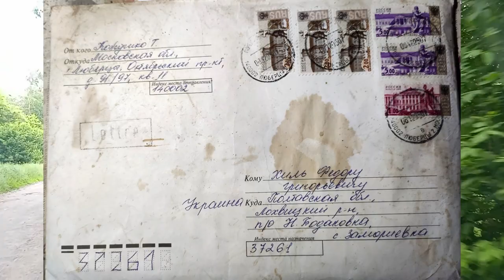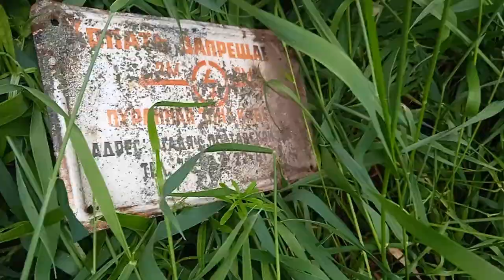СЕЛО ЗАМОРІЇВКА! ЗАМОРІЇВСЬКІ РОБІНЗОНИ!! Село, якого немає на карті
Заберіть, врешті-решт, у молоді цивілізацію, і дозвольте робити дітей...або помріть!!!
00:00 ЗАСТАВКА
00:02 Короткий опис відео
01:26 Розмова з першими жителями Заморіївки
04:45 Про Краєвиди і солов'ї
06:37 Сумно на це дивитися
08:10 Правду нікуди не дінеш
09:31 добрий день
10:29 Darkness in human souls
11:28 Смілива мама, та...її доня
14:22 Катерина Олексіївна
16:52 ЗА ЮЛЮ
17:00 До Лукашенка
17:55 Як зникли люди із села Заморіївка